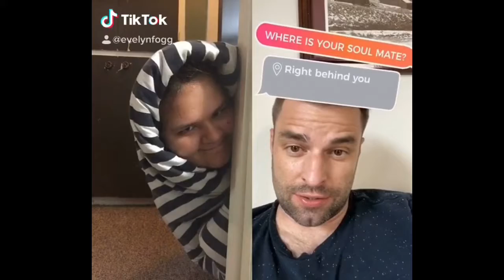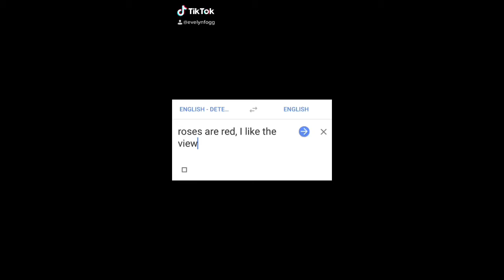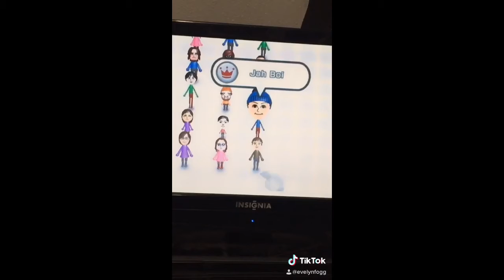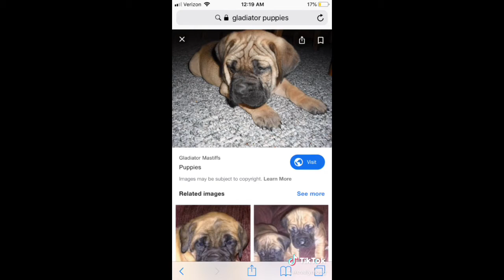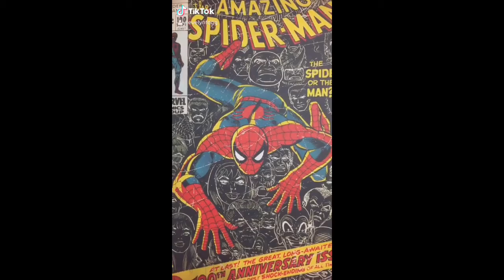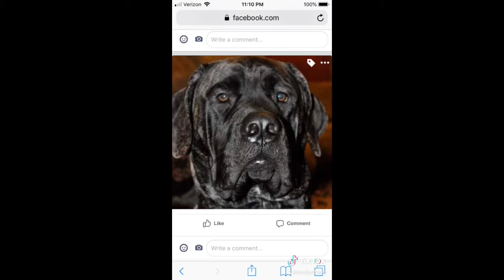Evelyn Fogg TikTok Compilation Pt. 2